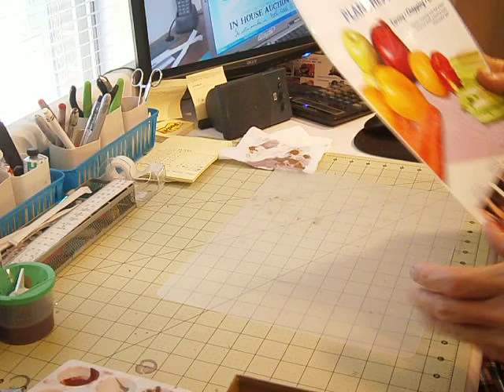junk yard painting 2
this is a video showing how to dirty up trailers for junk yard dioramas still learning about making a video . i hope this will help some others im going to show another one later on the other trailer and the junk yard itself .